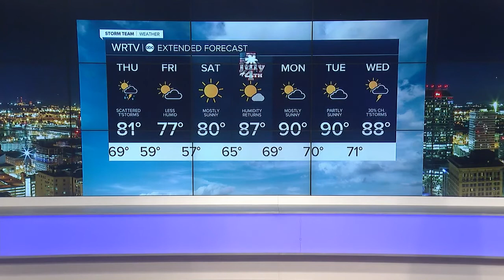RTV6 Latest Headlines | June 30, 11pm